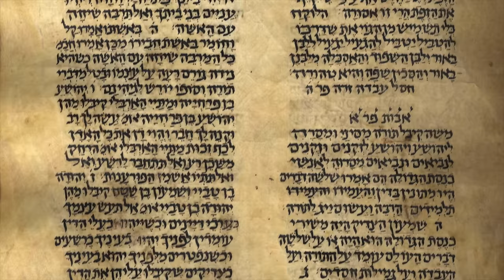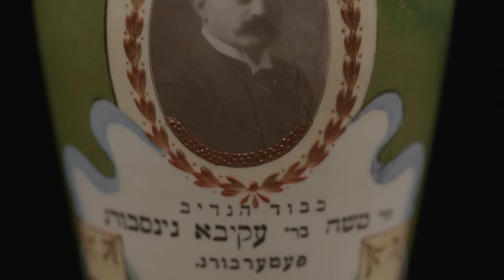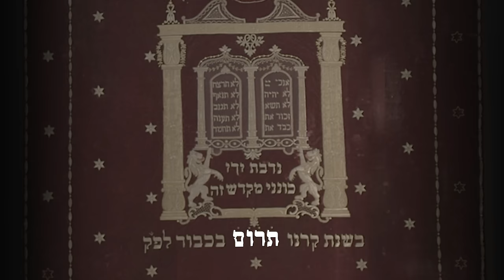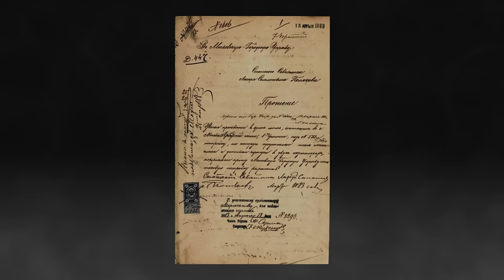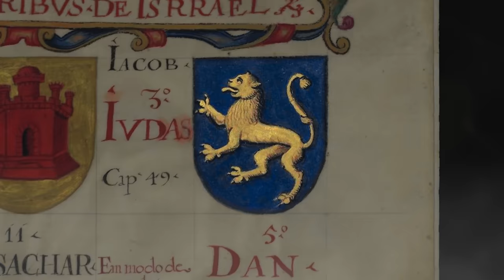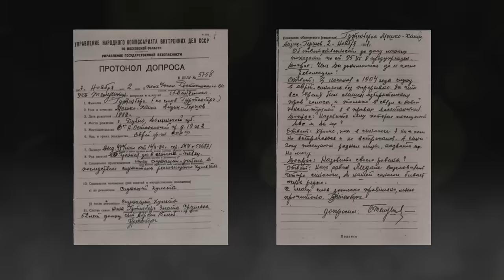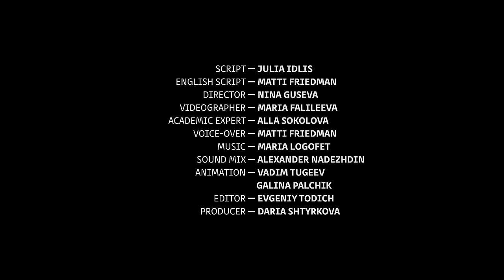The Parokhet || Let Objects Speak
Welcome to the State Museum of the History of Religion in St. Petersburg, Russia. This museum was originally founded in 1932 under Communism, when religion was meant to be a thing of the past. But now that Soviet Communism is a thing of the past, the museum celebrates different religious traditions, housing artifacts from many times and cultures – including that of the Jews.

Join award-winning author Matti Friedman as he takes us on a rare tour and a glimpse of Jewish history and culture as they appear in the treasures of the State Museum of the History of Religion.

The State Museum of the History of Religion in St. Petersburg displays a remarkable exhibit - a parokhet, or curtain, that once covered the doors of the aron hakodesh, or Torah ark, in the synagogue on Bolshaya Bronnaya Street in Moscow. This synagogue was funded by Lazar Polyakov, a prominent Moscow businessman and merchant, and for years was known as the Polyakov Synagogue. Polyakov is also known for his philanthropic support of Jewish causes. What makes this parokhet unusual? Why did the synagogue have a secret underground passage? When did the crown that topped the parokhet disappear?

Script: Julia Idlis
English Script: Matti Friedman
Director: Nina Guseva
Producer: Daria Shtyrkova
Videographer: Maria Falileeva
Academic expert: Alla Sokolova
Voice-over: Matti Friedman
Sound Mix: Alexander Nadezhdin
Animation: Vadim Tugeev, Galina Palchik
Editor: Evgeniy Todich

Beit Avi Chai is grateful to the State Museum of the History of Religion in St. Petersburg for permission to film the artifacts.

Beit Avi Chai: Dr. David Rozenson, CEO; Dr. Simon Parizhsky, Educational Director of Ideas Without Borders; Svetlana Busygina, Administrative Director of Ideas Without Borders.